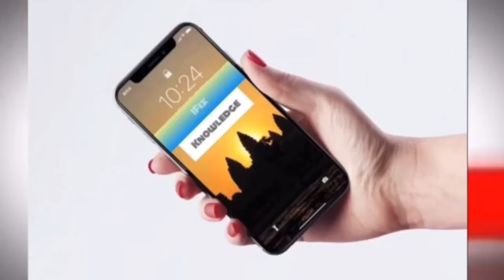iPhone 12Pro Splite Videos-Teardown.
iPhone 12Pro Splite  Teardown.
iPhone 12Pro Details Accessorise And Motherboard Splits...
-iPhone 12,12 pro,12 pro max
-Motherboards splits
-IPhone 12Pro Details
-How to Repair iPhone 12pro
-iPhone 12pro lcd replacement
-iPhone 12 pro Destroyed
woodworking art
Random hands
woodworking tool
unbox therapy